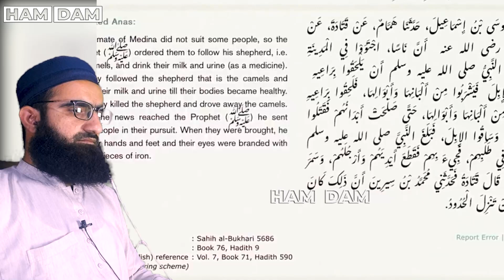Indian Actor Akshay Kumar Tells he Drink Cow urine Every Day ||Dr. Zakir Naik 2023